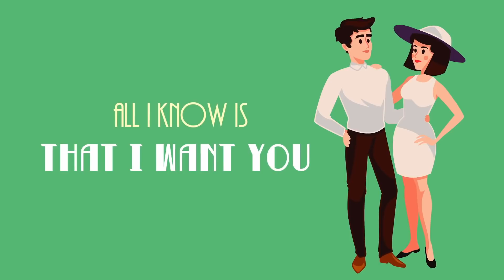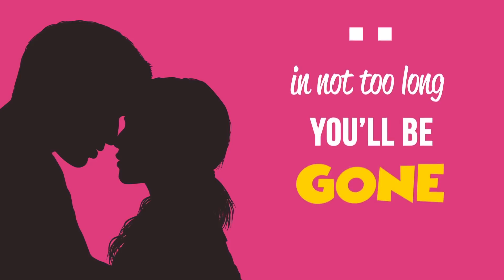Brooke Turner - Wish I Could Forget You (Patrizio Moi Mix) - Official Lyric Video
DEMO SUBMISSIONS:
soundbestrecords [at] gmail [dot] com